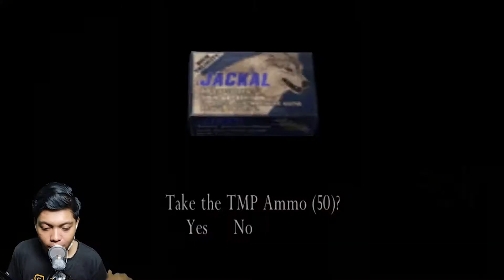Resident Evil 4 Indonesia - Melawan Boss kelabang? atou kalajengking? - Part 7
Outro : Perpustakaan Musik Youtube
Bro & Sis Jangan lupa yaa untuk klik tombol
kalian telah membantu channel ini untuk terus maju
dan berkobar kobar seperti cowboy yang sedang
naik kuda,terima kasih untuk kalian yang sudah mengklik
Thanks,Thanks,Thanks,Thanks,Thanks and lot Thanks.